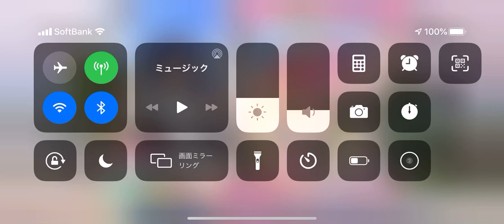【ラブライブ スクフェス】スクフェス7周年記念 URを狙って無料11連ガチャ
ラブライブスクールアイドルフェスティバルの7周年記念無料11連ガチャをμ'sとAqoursの2種類を回していきます。